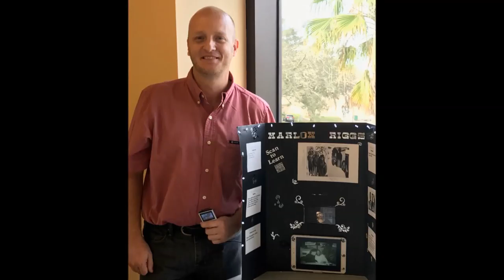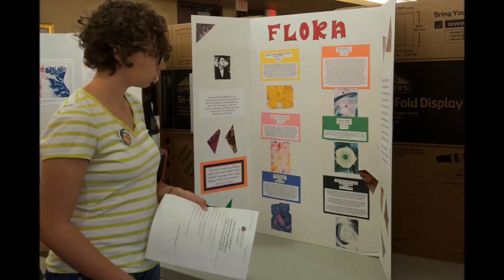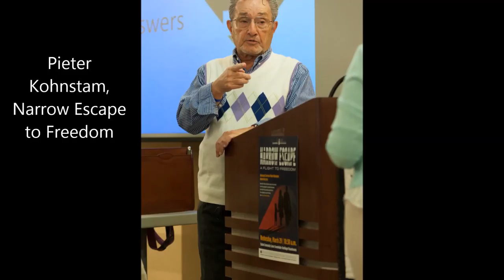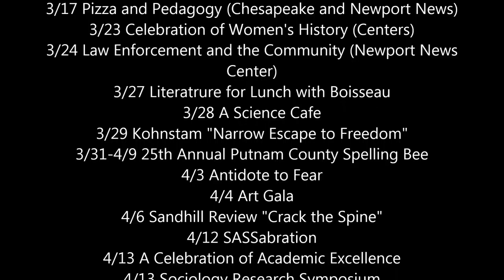Saint Leo School of Arts and Sciences spring 17 events movie